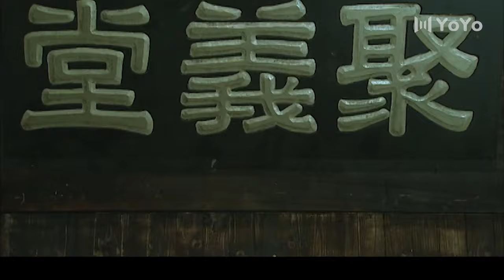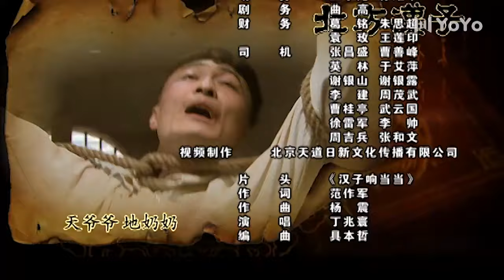精彩抗日剧 《猛虎枪手》21 | 出身中医世家的他深入虎穴与日本军队的高级指挥官交锋，最终成长为人民军队的卓越将领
导演：孙滔
主演：刘佩琦、李成儒、焦俊翔、陶海、陈春生、徐囡楠
该剧讲述了一位人称“金针王三怪”的山东名医王怀远由旧军医到人民军队杰出将领的蜕变历程。山东医生王怀远，是大军阀张宗昌队伍上的军医官。他出身山东中医世家，医术高超而不拘常法，尤其擅长针灸，人称“金针王三怪”。战场上，旅长田德贵公报私仇，欲以“临阵脱逃”的罪名处死王怀远。王怀远运用自己丰富的中医知识，连哄带吓地蒙住田德贵，从魔爪下逃脱性命。在逃亡途中，王怀远结识了北伐军营长关庆民(共产党员)、教官宋文青(国民党员)。
田德贵的女儿田麦穗，是北伐军的军医。战场上，她被父亲的副官刘丙财误抓，遭到严刑拷打，腿部严重受伤。田德贵救下女儿后，恳请日本医生麻田抢救她的伤腿。麻田诊断认为只能截肢。关键时刻，王怀远运用中医医术，保住了田麦穗的腿。田麦穗对王怀远产生好感，两人从此结下不解之缘。与此同时，王怀远的妻子死于战火，小姨子银杏带着他的两个儿子王百会、王世园逃难。途中为了救孩子，银杏被军阀营长侮辱，之后又遭遇瘟疫。历经劫难之后，他们终于与王怀远重逢。